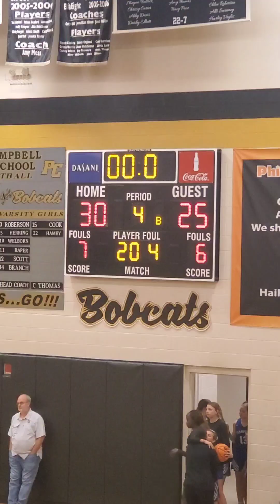Tharptown Vs Belgreen Junior High 7/8 Boys Franklin County JH Tournament 12-16-22